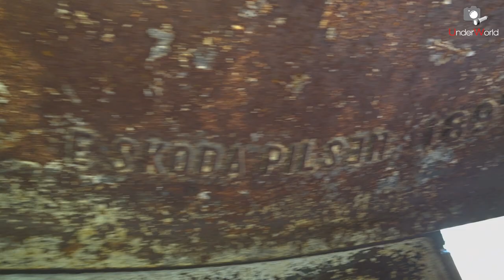Югославские военные заброшки на полуострове без воды | Другая Черногория 2021 с диггерами UW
Мало кто сможет поверить в то, что почти в центре Европы, в Черногории, на полуострове Луштица в 2021 году люди живут без питьевой и технической воды. Точнее,  вода есть, но её либо привозят в цистернах, либо собирают древним способом, который применяли ещё австро-венгерские солдаты на военных базах, построенных на полуострове во второй половине XIX в.

Чтобы узнать, каким способом, разработанным более ста лет назад, и в наши дни собирают воду для бытовых нужд и посмотреть заброшенные военные базы, построенные в XIX в. и модернизированные уже югославскими военными, я проехал по всем значимым бывшим военным объектам вдоль западного побережья Луштицы.

0:00 - Вступление
0:39 - История военных баз на Луштице
1:44 - Водосборная станция при военной базе Югославской Народной армии
11:28 - Арсенал фортов Луштица и Кабала (Оскаруша)
16:41 - Заключение